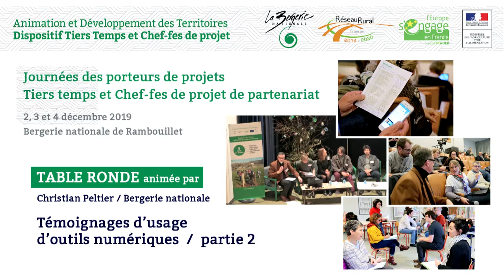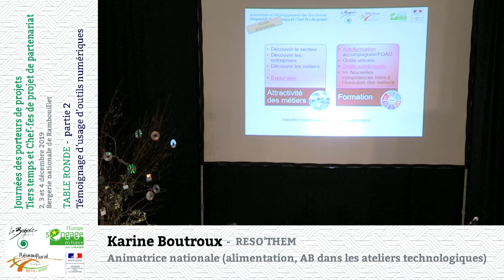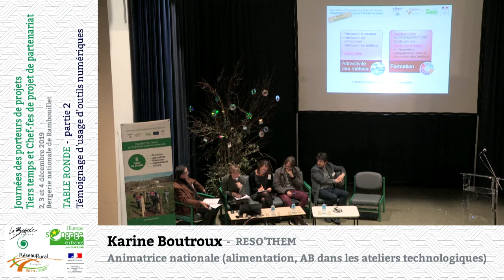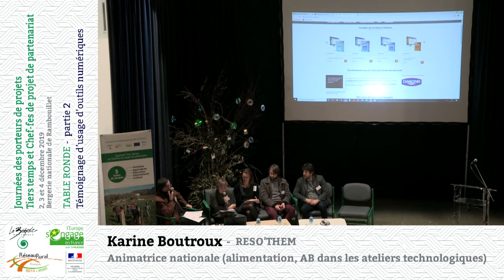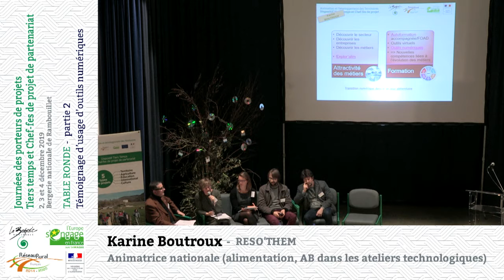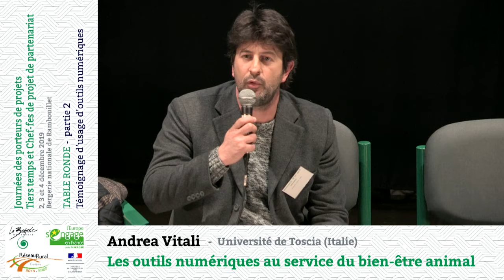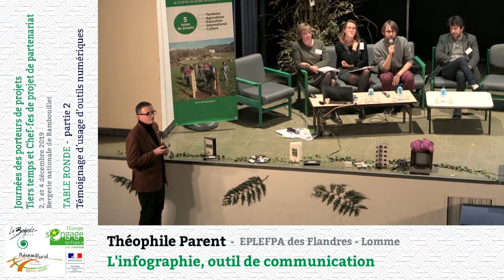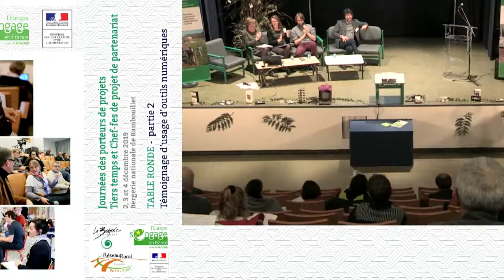04 Témoignage d’usage d’outils numériques - partie 2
Journées des porteurs de projets
Tiers temps et Chef-fes de projet de partenariat les

2, 3 et 4 décembre 2019 à la
Bergerie nationale.

Les outils numériques
 incontournables
 pour les projets ADT ?
Pourquoi et comment les mobiliser dans les contextes
de transitions éducatives, territoriales et agroécologiques ?

Témoignage d’usage d’outils numériques - partie 2 :
Charlotte Hug - Professeur en Technologies Informatiques et Multimedia - EPLEFPA de Rouffach Les Sillons d'Alsace - L'EPLEFPA 4.0 du Grand Est
Karine Boutroux - RESO'THEM - Animatrice nationale (alimentation, AB dans les ateliers technologiques)
Théophile Parent - Enseignant Gestion Commerciale - EPLEFPA des Flandres (Lomme) - L'infographie, outil de communication
Andrea Vitali - Université de Toscia (Italie) - Les outils numériques au service du bien-être animal

Animation : Christian Peltier, chargé de mission à la Bergerie nationale